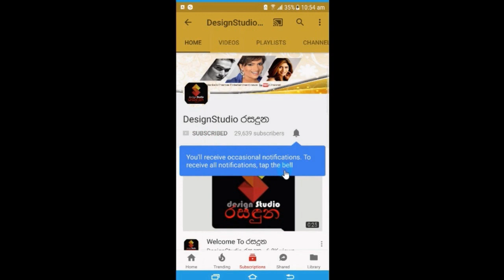සිනෙති අකිලාගේ විවාහ මංගල්‍යය අස්සේ මාදවි ඇන්තනි කරටි කැඩෙන්න දාපු අමුතුම ඩාන්ස් එක මෙන්න[Video]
සිනෙති අකිලාගේ විවාහ මංගල්‍යය අස්සේ මාදවි ඇන්තනි කරටි කැඩෙන්න දාපු අමුතුම ඩාන්ස් එක මෙන්න[Video] Madhavee Anthony Dance @ Sinethi Akila's Wedding